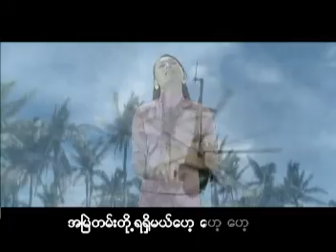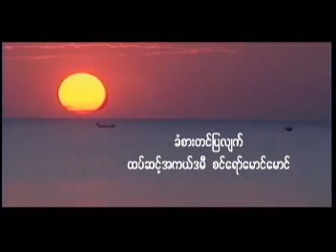Memory of Nargis in Myanmar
It's  Memory of Cyclone Nargis in Myanmar 2008